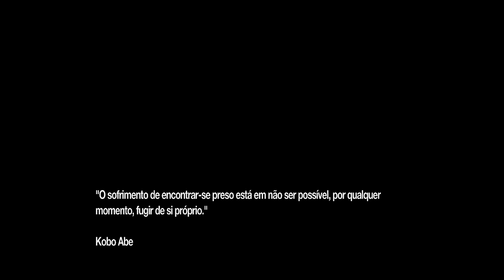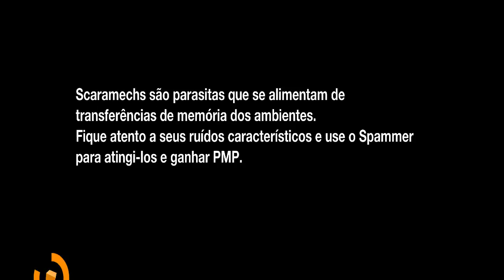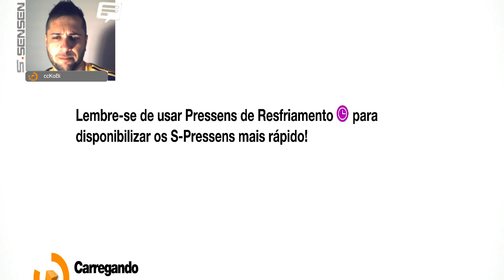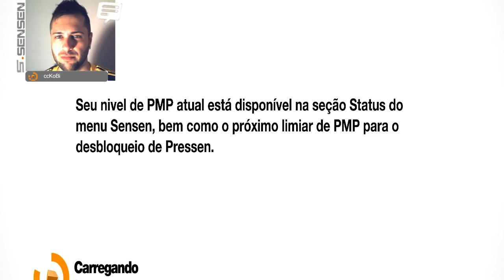Remember Me - Ep5 (Infiltrando La Bastille)